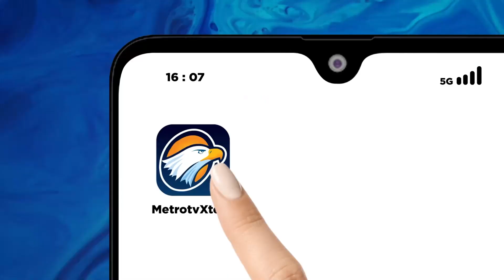Gubernur Jatim Melepas Tenaga Medis untuk Pelayanan di Kepulauan Kangean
METRO TV JATIM, demi memberikan pelayanan kesehatan secara maksimal Gubernur Jatim
melepas puluhan tenaga medis bergerak ke Pulau Kangean selama 3 hari. Tenaga medis ini akan memberikan pelayanan kesehatan kepada masyarakat yang tinggal di Kepulauan Kangean.